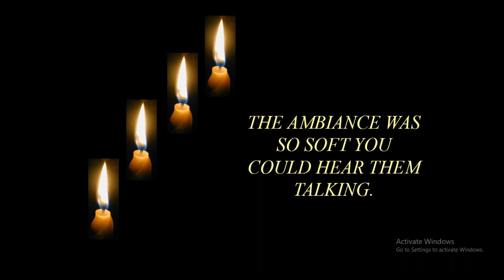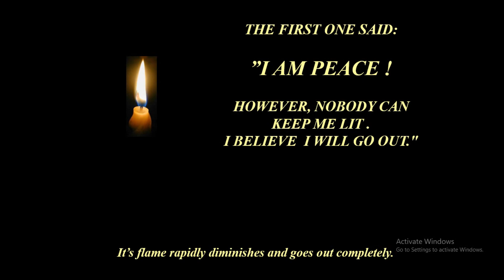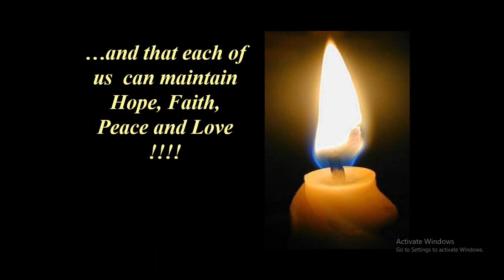story of hope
this is a story to show that with hope we can revive from any situation.